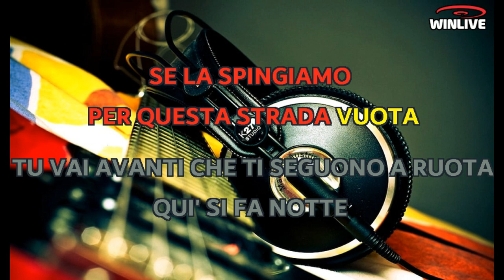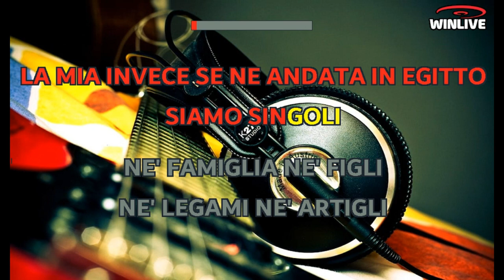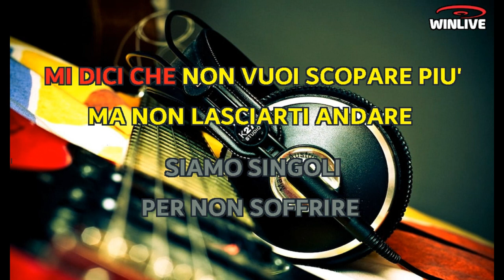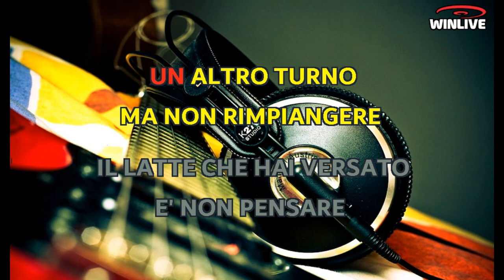Gianni Togni - Singoli (Lyrics) Karaoke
Uo-oh-oh
Oh-oh
Uo-oh-oh
Uo-oh-oh
Se la spingiamo per questa strada vuota
Tu vai davanti che ti seguo a ruota
Qui si fa notte e non siamo elettricisti
E lascia stare la bottiglia di whisky
Siamo singoli
Senza soldi né donne, ma con tante madonne
Siamo singoli
Con la macchina rotta ed il cuore che sbotta, non si può
Uo-oh, uo-oh, uo-oh
Uo-oh-oh
Oh-oh
Uo-oh-oh
Cammina
Uo-oh-oh
Ma guarda quella è proprio una salita
Amico mio, quant'è dura la vita
Se ti ha lasciato è perché sei un pollo fritto
La mia invece se n'è andata in Egitto
Siamo singoli
Né famiglia né figli, né legami né artigli
Siamo singoli
Non ci aspetta nessuno, sì, stasera digiuno
Proprio tu mi dici che non vuoi scopare più
Ma non lasciarti andare
Siamo singoli
Per non soffrire, singoli
Per non innamorarsi più
Non illudersi più
Uo-oh-oh
Oh-oh
Uo-oh-oh
Cammina
Uo-oh-oh
Ma dai, guarda dove vai
Coi piedi nel fango sembri un chicco di caffè
Perché sei triste, amico mio?
Ma che vuoi, adesso inizia il bello, vedrai
Uo-oh-oh
Oh-oh
Uo-oh-oh
Cammina
Uo-oh-oh
Maledizione, laggiù passa il notturno
Ci toccherà aspettare un altro turno
Ma non rimpiangere il latte che hai versato
E non pensare a quand'eri fidanzato
Siamo singoli
Siamo senza una donna, solamente l'insonnia
Siamo singoli
Proprio tu mi dici che non vuoi provarci più
Siamo singoli
Per non crederci, uoh, uoh, uoh
Per non illudersi, uoh, uoh, uoh
Per non perdersi
Per non morire mai più
Uo-oh-oh
Oh-oh
Uo-oh-oh
Cammina
Uo-oh-oh
Uo-oh-oh
Cammina
Uo-oh-oh
Uo-oh-oh